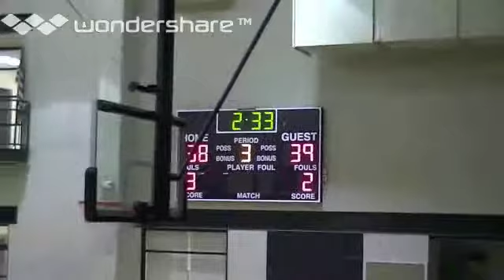Tobias Christensen St Frances Game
Tobias Brinchmann Christensen
Goretti V. St Frances